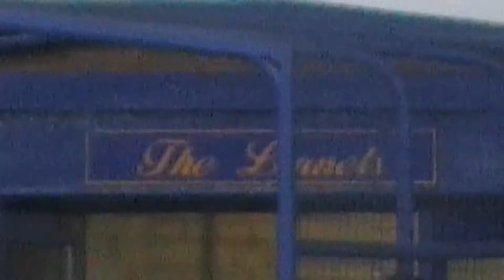Linnet's Minutes: K.L.T.F.C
Linnet's Minutes- a new feature of King's Lynn Town Football Club's Youtube. Feedback is welcome as I am improving all the time with both my filming and editing skills. Filmed and edited by Amber, 14. Music by Brand X. Thank You.